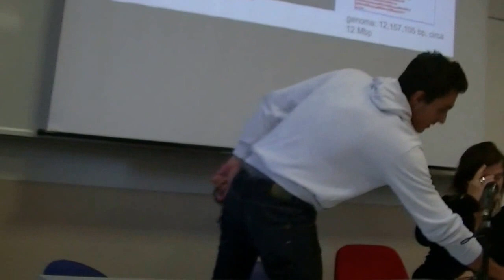Backstage Polo Saiwa By Lorenzi